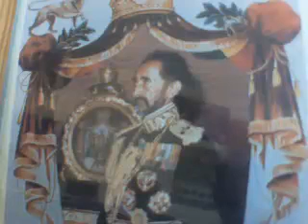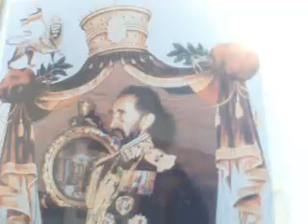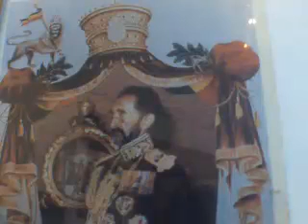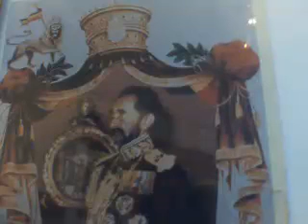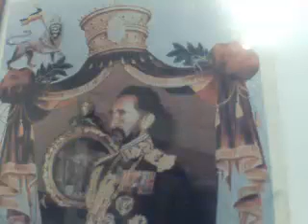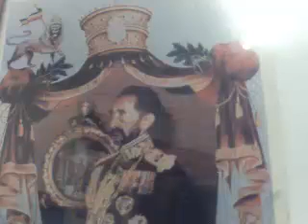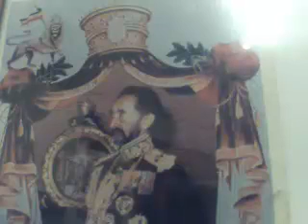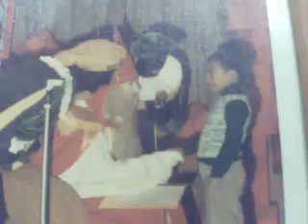House of Dread: Butoyi